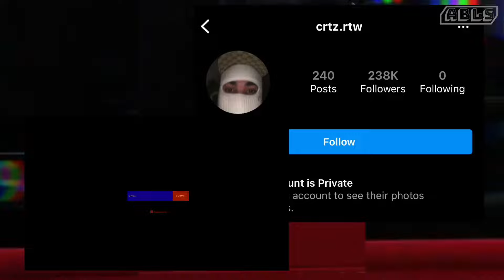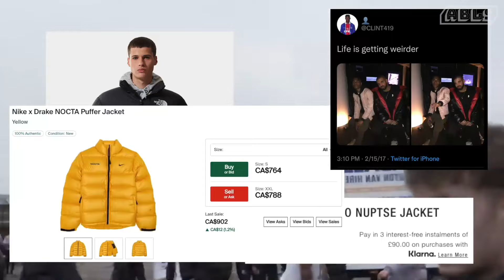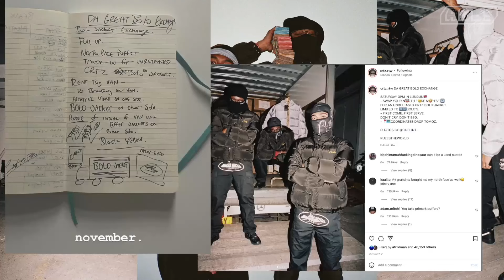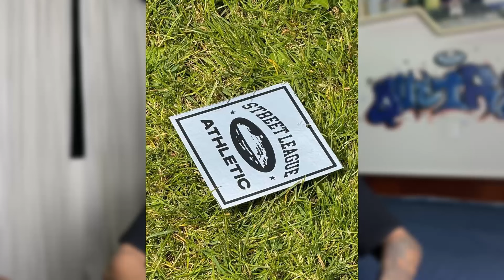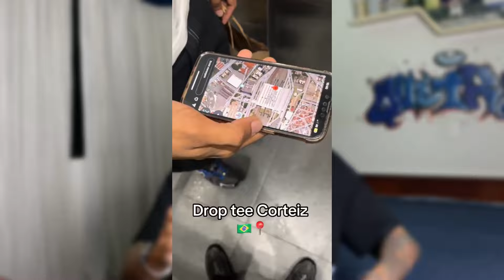CORTEIZ: Sua Origem e seus eventos LENDARIOS!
Salve salve galera, no vídeo de hoje eu vou estar falando com vocês sobre a marca CORTEIZ, falando sobre sua origem, sua historia e surgimento, e principais referencias na criação da marca e um pouco sobre o estilo que ela aborda que é o UK DRIP, estilo característico de Londres, característico por suas roupas de frio pesadas como jaquetas puffer e tracksuits, e também sobre os seus eventos que foram LENDARIOS e muito MARCANTES, principalmente o que rolou no Brasil e eu tive a chance de participar